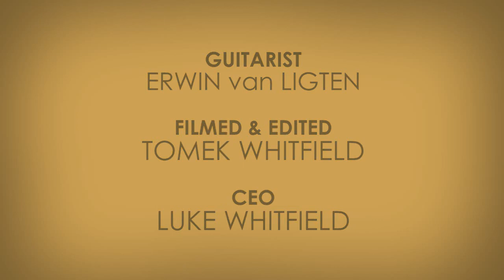1961 Olympic White S-Series | REBELRELIC GUITAR SHOWCASE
REBELRELIC
Specializing in making Aged Relic Guitars and Fender Parts. We also carry lots of Vintage Gear.

Watch Erwin van Ligten Showcase the:

RebelRelic
1961 S-Series
Olympic White
with
Klein Pickups.